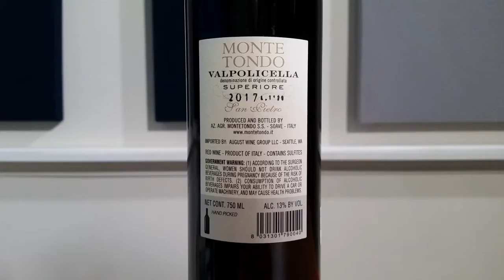Monte Tondo 2017 Valpolicella Superiore | Drink With Rick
I open, taste and review a Monte Tondo 2017 Valpolicella Superiore purchased from Sunset & Vine in Blowing Rock, NC. I also toast birthdays, national days and talk about stuff, including "the big game", NFL trademark bullying, and people who try to parallel park while on their cell phones.